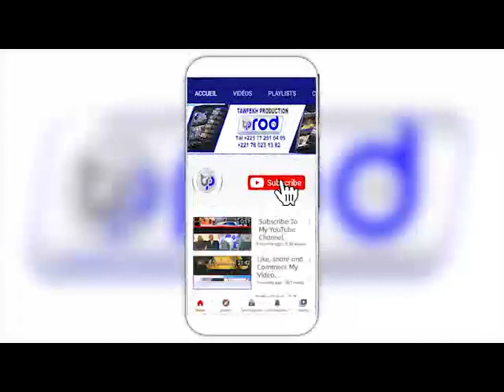Revue de Presse Ahmed Aidara du Mardi 29 Juin 2021 sur Zik Fm